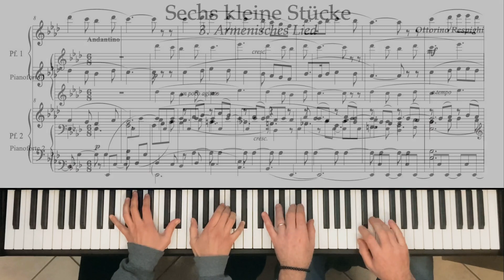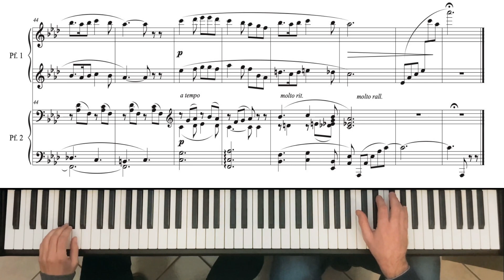O. Respighi - 3. Armenisches Lied - Sechs kleine Stücke für Pianoforte zu 4 Händen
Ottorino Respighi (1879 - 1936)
Sei piccoli pezzi per Pianoforte a 4 mani

1. Romanze_Romance_Romanza
2. Sizilianisches Lied_Air de chasse sicilien_Canto di caccia siciliano
--- 3. Armenisches Lied_Chant arménien_Canzone armena ---
4. Weihnacht, Weihnacht!_Noël, Noël!_Natale, Natale!
5. Schottische Weise_Air écossais_Cantilena scozzese
6. Die kleinen Hochländer_Les petits highlanders_Piccoli highlanders